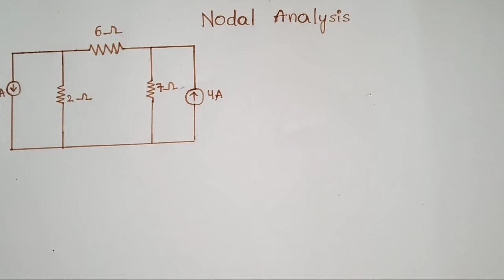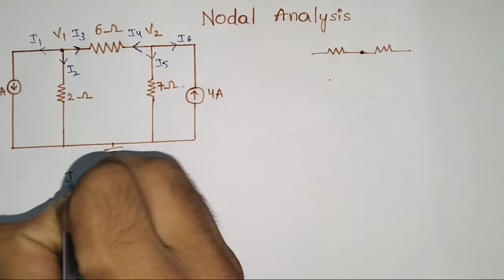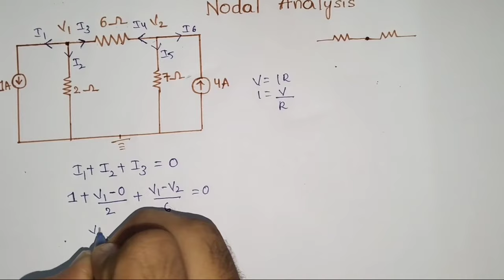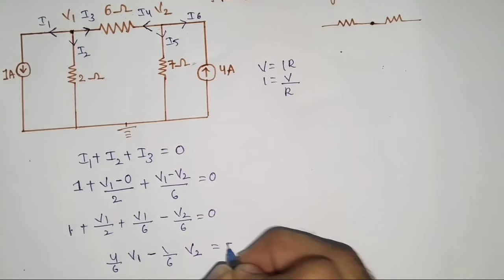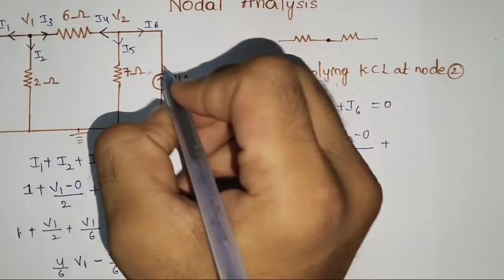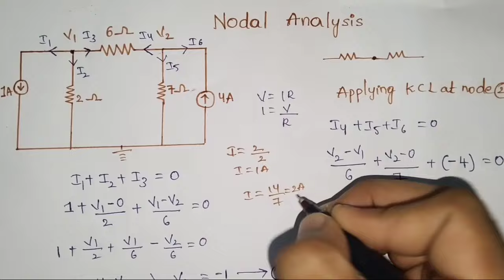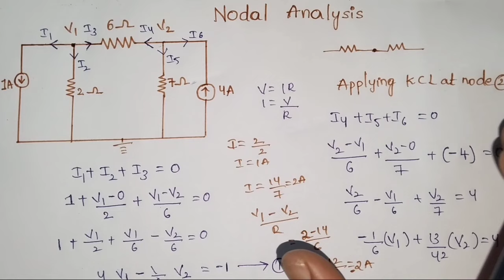Nodal analysis in telugu|Kcl in telugu|Network Theory|Gate|Dream EEE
Hello my dear viewers in this video I was expained about Nodal analysis.
To watch all my videos in telugu and easily crack the exams in your semeters.
singing of bye..